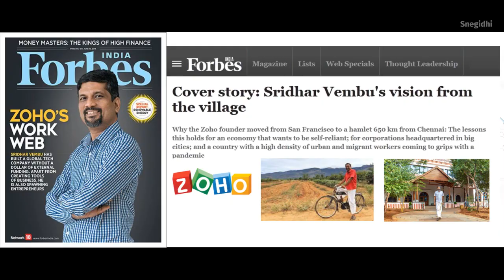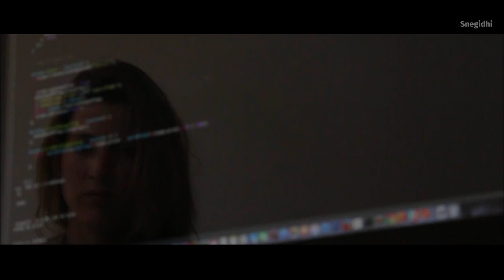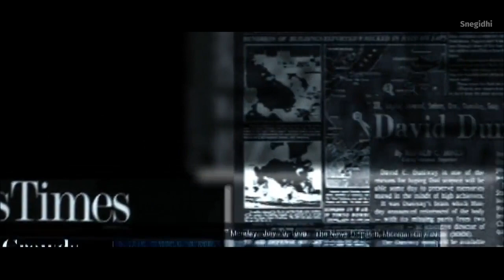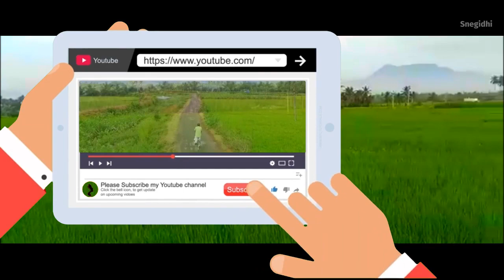Silicon Valley CEO, Now a Teacher in Tamil Nadu | Sridhar Vembu - ZOHO | Snegidhi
This is a success story of Sridhar Vembu, founder and master inspirer of Zoho Corporation.

Zoho company is located in Chennai, started in 1996.

பார்த்ததற்கு நன்றி...